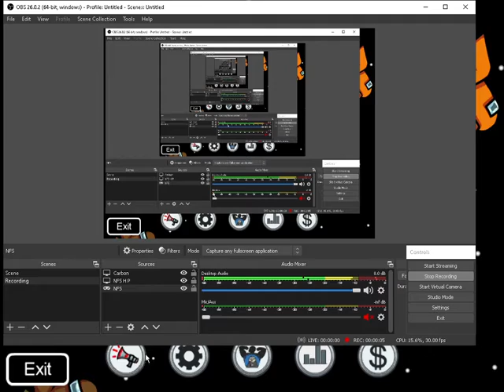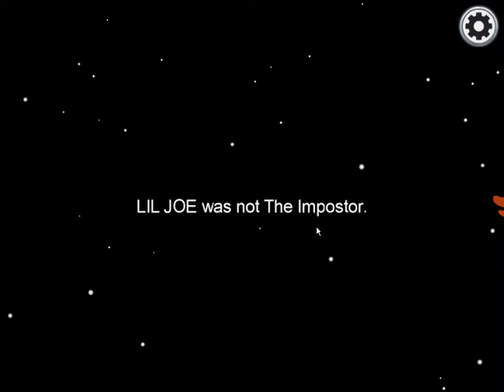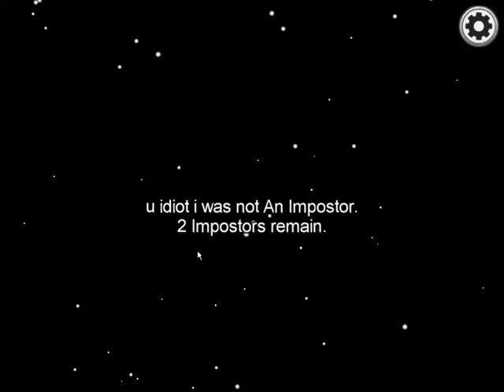I failed to find Imposter...I Among Us I Gameplay #1